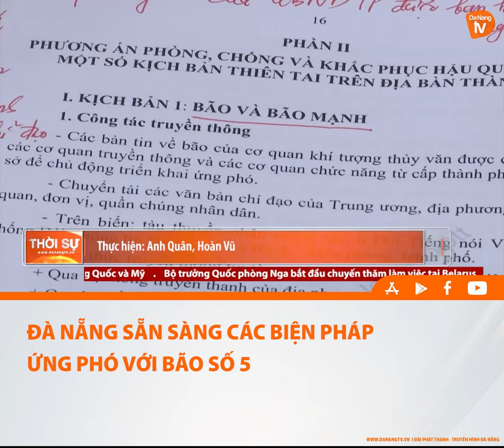ĐÀ NẴNG SẴN SÀNG CÁC BIỆN PHÁP ỨNG PHÓ VỚI BÃO SỐ 5